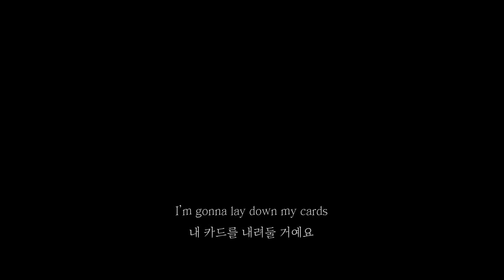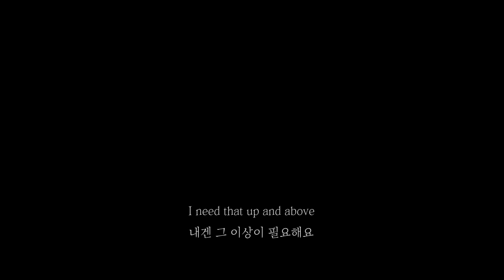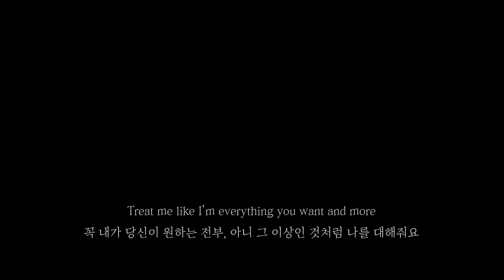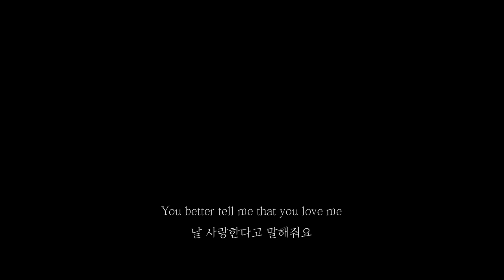[한글/ENG] Haley Reinhart - Honey, There's The Door (Lyrics)